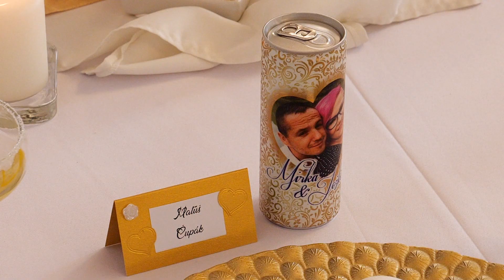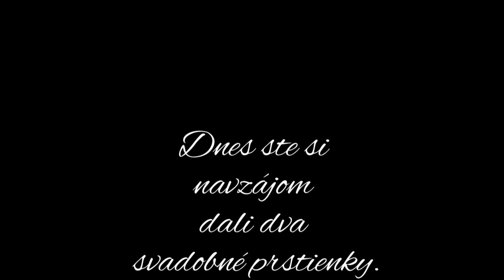SVADBA 2022 - Miroslava a Jozef